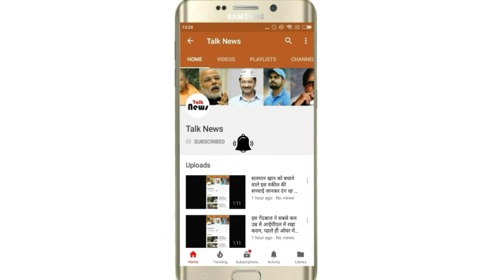वैज्ञानिकों की चेतावनी : आज शाम इस शहर में आएगा तूफान, आसमान से बरसेंगे ओले-घर से ना निकलें लोग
New Delhi : पूरे उत्तर भारत में अभी आंधी-तूफान का खतरा टला नहीं है, उत्तर प्रदेश के बाद अब पहाड़ों पर भी मौसम खराब हो सकता है।

मौसम विभाग (आईएमडी) ने चेतावनी जारी की है कि आज पहाड़ों पर मौसम विकराल रूप धारण कर सकता है, उसका अनुमान है कि पहाड़ी राज्यों उत्तराखंड, हिमाचल प्रदेश और जम्मू-कश्मीर में आज तेज तूफान और आंधी आ सकती है, जिसका असर मैदानी इलाकों पर भी पड़ सकता है।

आंधी तूफान की आशंका :
मौसम विभाग ने बताया कि ये आंधी तूफान रविवार से नए पश्चिमी विक्षोभ के चलते आ सकते हैं। पश्चिमी विक्षोभ भूमध्य सागर से उत्पन्न होता है जिससे देश के उत्तर-पूर्वी हिस्सों में अचानक से बारिश होती है। विभाग के अनुसार, तूफान के साथ आंधी आ सकती है, इसी कारण उसने अलर्ट जारी किया है।

पुलिस उपमहानिरीक्षक गढवाल ने क्या कहा :
पुष्पक ज्योति पुलिस उपमहानिरीक्षक गढवाल द्वारा बताया गया कि अगले दो दिनों में मौसम विभाग द्वारा आंधी-तूफान के भारी बारिश की चेतावनी दी गई है।

13 और 14 मई को अलर्ट जारी :
इससे पहले विभाग की ओर से यूपी की राजधानी लखनऊ एवं आसपास के जिलों में एक बार फिर आंधी तूफान आने की आशंका जताई गई थी। मौसम विभाग के अनुसार 13 और 14 मई को यूपी के कई जिलों में तूफान आने के आसार हैं। सभी जिलों के जिलाधिकारियों को इस बाबत अलर्ट रहने का निर्देश भी जारी किया गया है।
क्यों बदला है मौसम का मिजाज?
विभाग के मुताबिक अरब सागर की ओर से आ रही नम हवा और मैदानी इलाकों में पड़ रही तेज गर्मी से यह वेदर सिस्टम बना है। इससे मैदानी इलाकों में आंधी-बारिश आई। अब यह पहाड़ी इलाकों की ओर मुड़ गया। इससे वहां तूफान की संभावना बढ़ गई है।